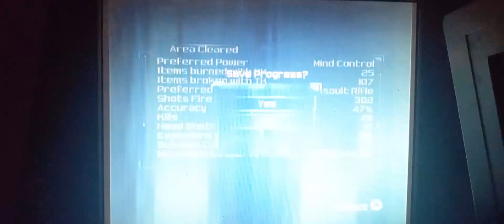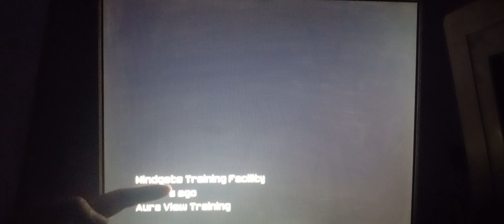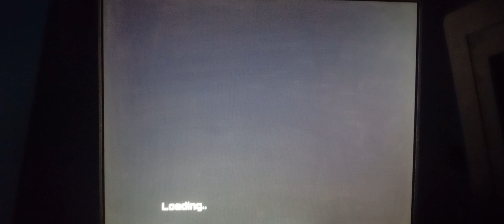Let's Play Psi-Ops: The Mindgate Conspiracy Part 8: More destruction and yet another encounter.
After escaping though a room that loops around with a blast of electricity, we soon find ourselves  meeting someone again but can we trust her? Idk. Later on, Nick will encounter a new Foe that is burning in rage. Let's see how Nick handles the situation.